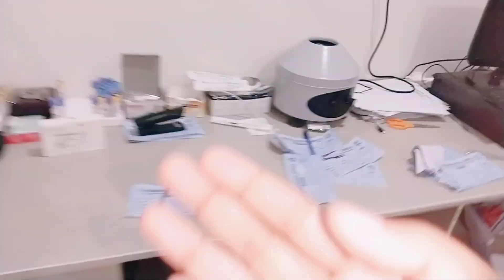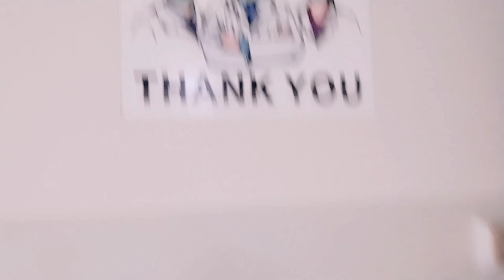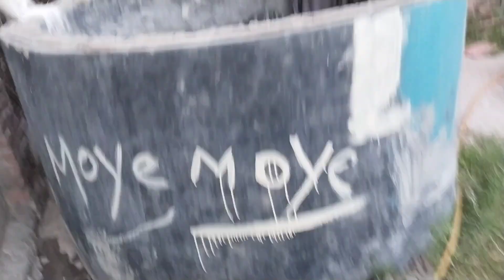#235 😉| Staying in Hospital for a whole night 🌃| darr laga 🥵 | Carel Nasir.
Hello Everyone!